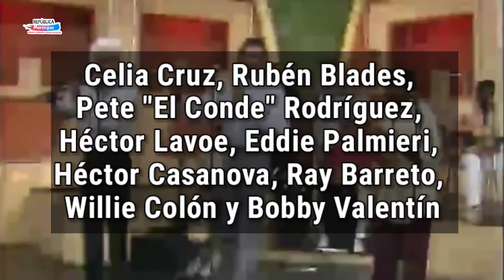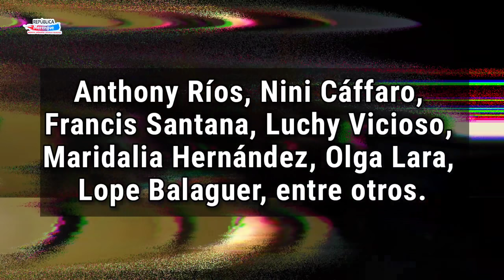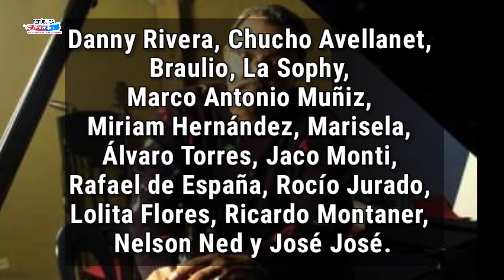MÚSICOS Y ARTISTAS DOMINICANOS QUE MURIERON Y QUIZAS NO LO SABIAS (2021)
0:00 Introducción
1:06 Kike Mangú
2:24 Johnny Pacheco
3:55 Julio De Windt
5:18 Rubén Toribio
6:23 Víctor Taveras
8:15 Rey Añil
9:21 Lucia Willmore
9:52 Clary Soto
10:33 Johnny Ventura
11:38 Final